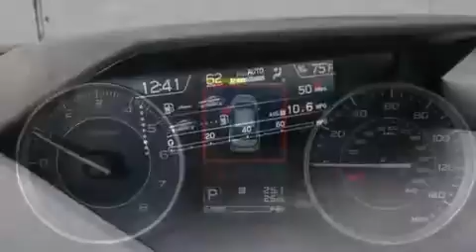2017 Subaru Impreza in Walnut Creek, CA 94597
Diablo Subaru of Walnut Creek

Experience driving perfection in the 2017 Subaru Impreza. This 4 door, 5 passenger sedan is waiting for you to take home! Under the hood you'll find a 4 cylinder engine with more than 150 horsepower, and for added security, dynamic Stability Control supplements the drivetrain. A wealth of standard features means that you no longer have to sacrifice. Such as cruise control, 1-touch window functionality, variably intermittent wipers, a built-in garage door transmitter, heated seats, heated door mirrors, lane departure warning, and a blind spot monitoring system. Features such as automatic climate control and leather upholstery prove that economical transportation does not need to be sparsely equipped. For drivers who enjoy the natural environment, a power moon roof allows an infusion of fresh air. You and your passengers will enjoy the stereo system, which includes a CD player with MP3 capability, steering wheel mounted audio controls, and 6 speakers, providing excellent sound throughout the cabin. Subaru ensures the safety and security of its passengers with equipment such as: dual front impact airbags with occupant sensing airbag, head curtain airbags, traction control, brake assist, a security system, an emergency communication system, and 4 wheel disc brakes with ABS. Sophisticated all wheel drive assures superb handling in any weather condition. Our sales staff will help you find the vehicle that you've been searching for. We'd be happy to answer any questions that you may have. Please don't hesitate to give us a call.